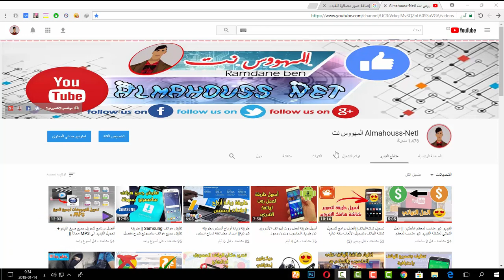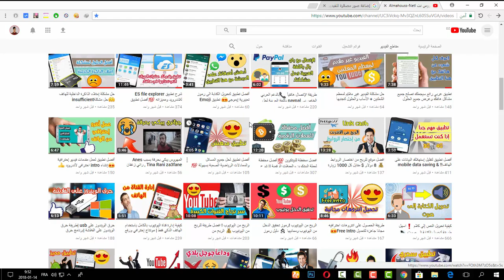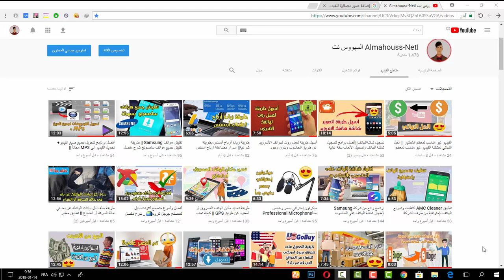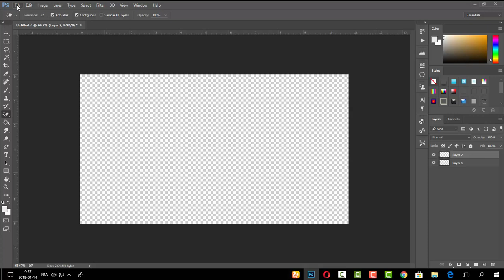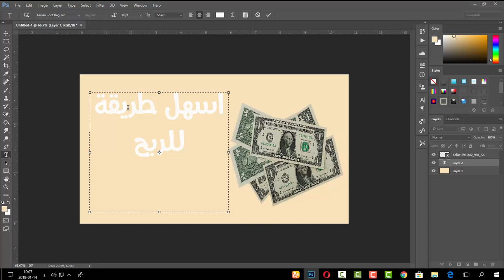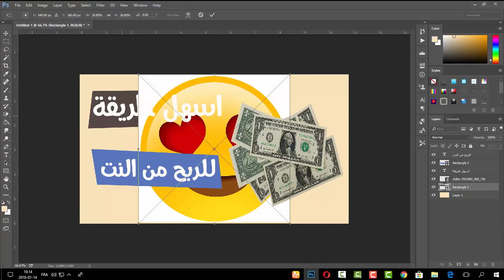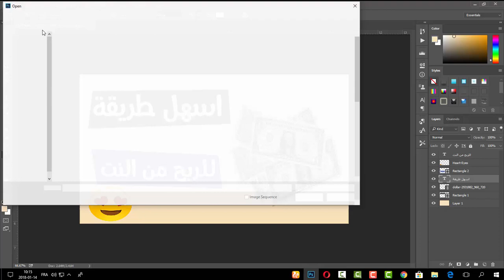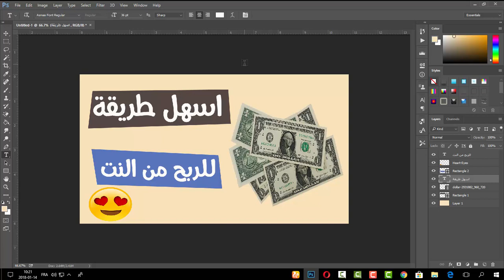الصور المصغرة يوتيوب 😍 أهمية إضافة صور مصغّرة للفيديو على Youtubeوماهو حجم الصورة ودقتها؟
▬▬▬▬▬▬▬▬▬▬▬ஜ۩۞۩ஜ▬▬▬▬▬▬▬▬▬▬▬▬▬
 ▬▬▬▬▬▬▬▬▬▬▬ஜ۩۞۩ஜ▬▬▬▬▬▬▬▬▬▬▬▬▬
◄رابط المقالة على الموقع:
◄المزيد من الشرح و النصائح تجدها هنا موقعنا الأول1 :
◄المزيد من الشرح و النصائح تجدها هنا موقعنا الثاني2 :
㋡═☞- ㋡═☞- ㋡═☞ 【Almahouss】【Net】【01】 ☜═㋡ ☜═㋡ ☜═.㋡
 ▬▬▬▬▬▬▬▬▬▬▬ஜ۩۞۩ஜ▬▬▬▬▬▬▬▬▬▬▬▬▬
شاهد الشروحات التالية أيضاَ: